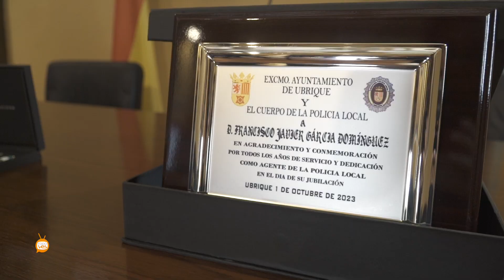Festividad de los Santos Ángeles Custodios, patrón de la Policía,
El pasado Domingo se celebraba la festividad de los Santos Ángeles Custodios, patrón de la Policía, en el acto se hacían entrega reconocimientos a los agentes locales Francisco Javier García Domínguez por su jubilación, y Francisco Bautista García por sus 20 años de servicio.